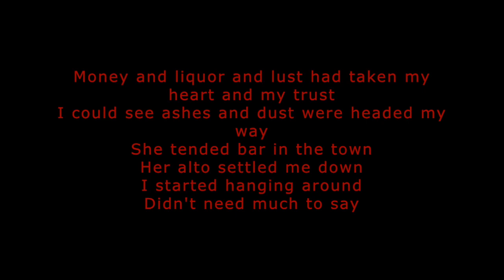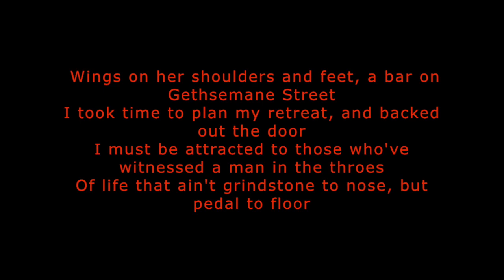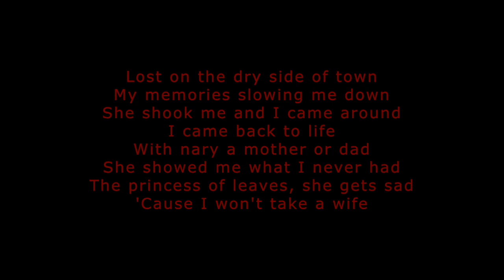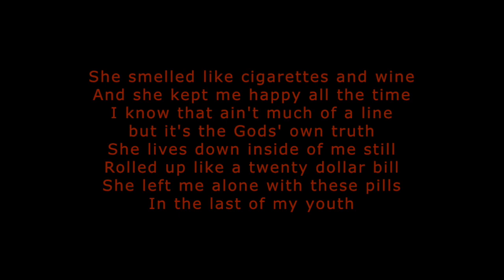Cigarettes & Wine w/comp